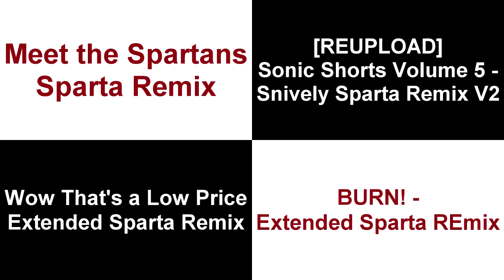Let's Create Instead - Sparta Remixes Side-By-Side 55 (NotaBee Version)